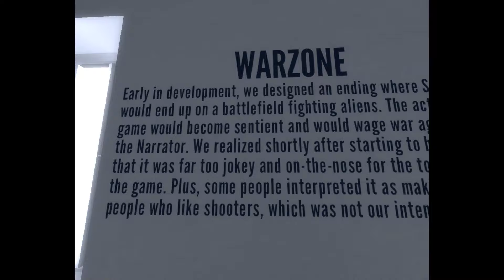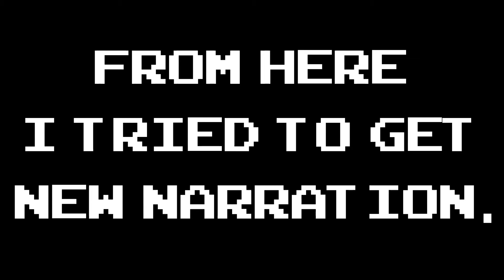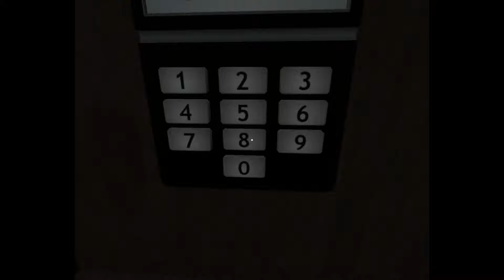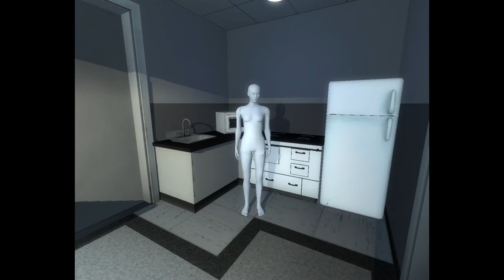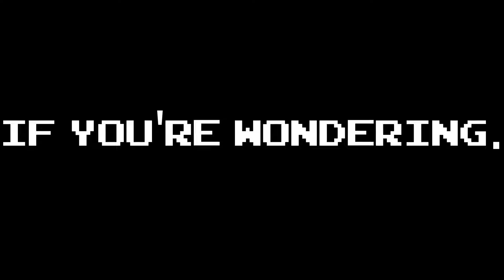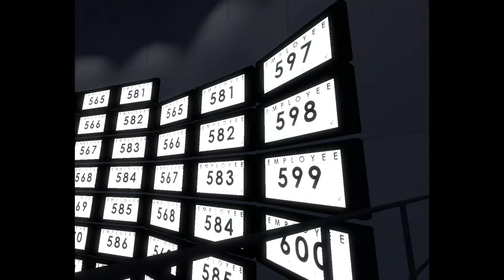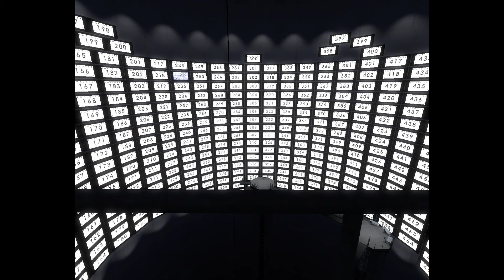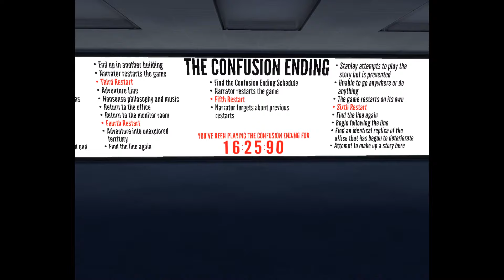THE STANLEY PARABLE EP 3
Ethan tries his luck at getting some different endings in part 3 of The Stanley Parable!

Special thanks to Brad who did our Outro music. You can find him and his marvellous talent

Editor: Ethan